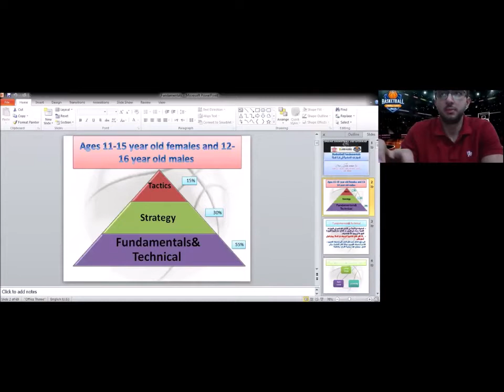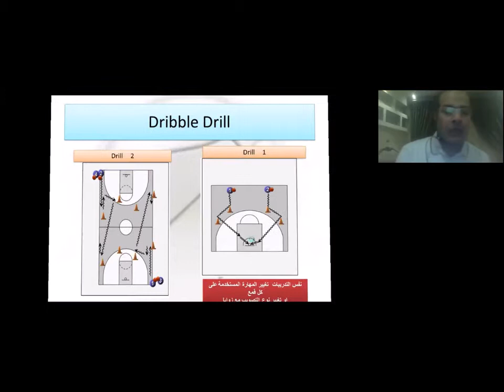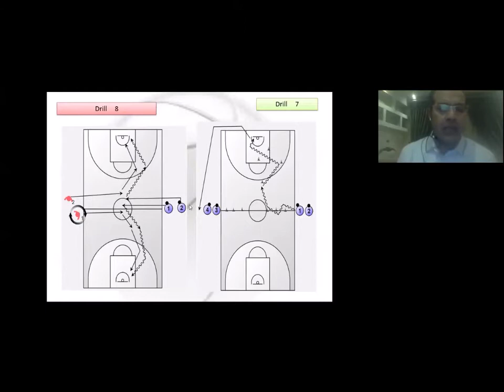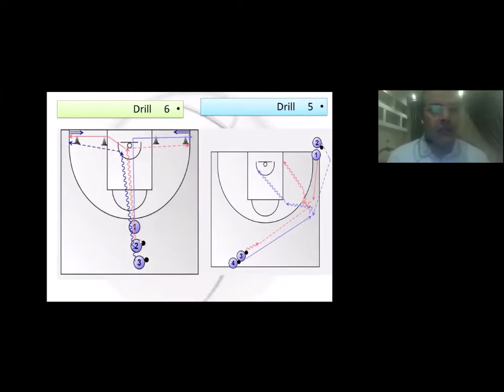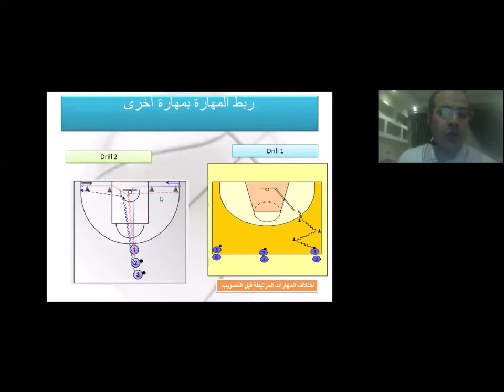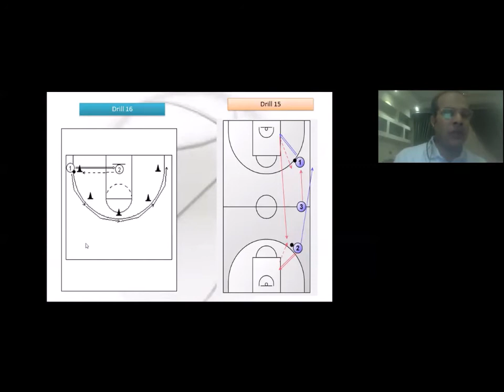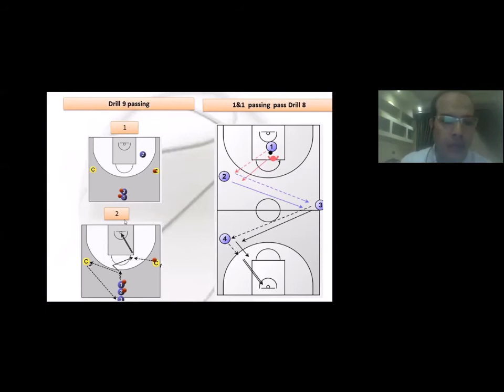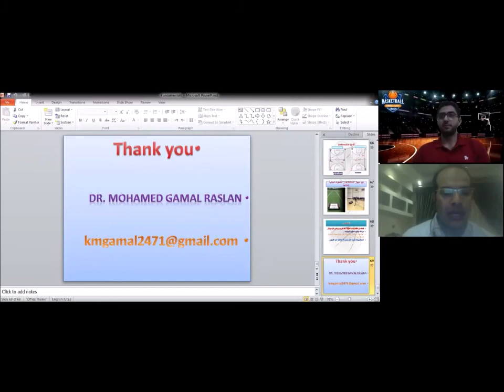DR.MOHAMED GAMAL Assistant Professor,Faculty of Physical Education and Sports,Cairo, Egypt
BASKETBALL FUNDAMENTALS